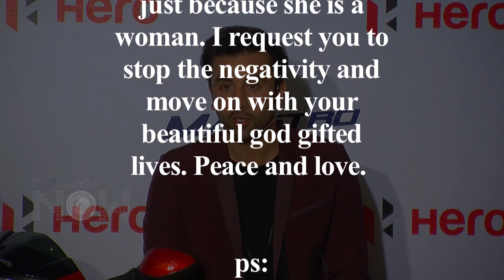Ranbir Kapoor SUPPORTS Mahira Khan On Smoking Pics Controversy & Affair Rumour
Ranbir Kapoor Breaks Silence On Viral Pics With Mahira Khan. Says "Very Unfair The Way She's Being Judged".